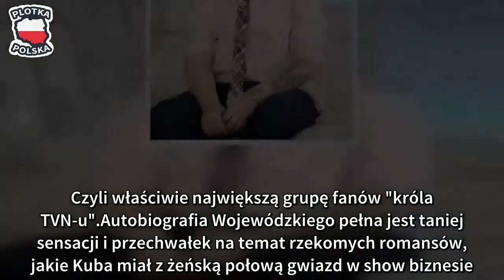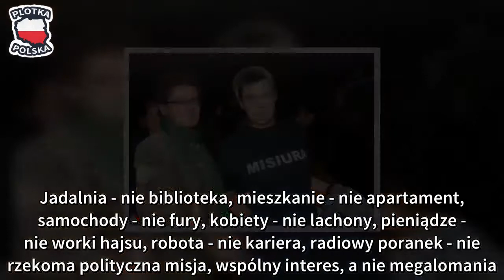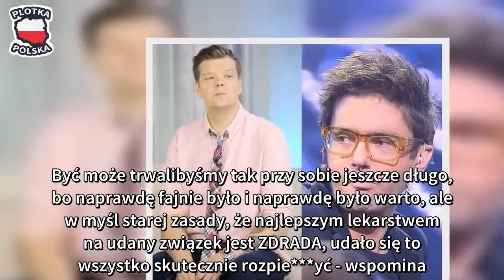Figurski UPOKARZA Wojewódzkiego: "W mojej książce nie znajdziesz się NAWET POD "CH""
W ubiegłym tygodniu premierę miała książka Kuby Wojewódzkiego o nieco przewrotnym tytule Nieautoryzowana autobiografia. Kuba zapowiadał, że lektura dla wielu będzie szokiem, ale, jak mogliśmy się spodziewać, skończyło się na kiepskiej pisaninie szokującej chyba tylko gimnazjalistów. Czyli właściwie największą grupę fanów "króla TVN-u".

Autobiografia Wojewódzkiego pełna jest taniej sensacji i przechwałek na temat rzekomych romansów, jakie Kuba miał z żeńską połową gwiazd w show biznesie.
Wojewódzki opisał w autobiografii także znajomość (czy nawet przyjaźń) z Michałem Figurskim. Dziennikarz trzy lata temu przeszedł wylew, w wyniku którego trafił do szpitala i siłą rzeczy zrezygnował z obowiązków zawodowych. Niestety, Kuba jakoś nie afiszował się z pomocą cierpiącemu koledze, można nawet podejrzewać, że ograniczył ją do minimum.

Teraz Figurski bezlitośnie wyśmiał pisarskie próby Wojewódzkiego, kpiąc, że autobiografia bardziej przypomina kronikę towarzyską niż wartościowy opis życiowych zakrętów. We wpisie na stronie internetowej Anywhere Figurski natrząsa się z Kuby, że ten udowadnia światu własną wielkość kosztem naśmiewania się z innych oraz na siłę próbuje zgrywać intelektualistę, używając obcych zwrotów i barwnych przymiotników. Jak wynika z wpisu Figurskiego, na co dzień Wojewódzki jest o wiele mniejszym "intelektualistą":

Zawsze wolałem kumpli od pochlebców, ale nie mnie oceniać Twój gust tak bardzo zawiedziony wizytą w moim domu - pisze. Wybacz, że podejmowałem Cię w salonie, gdzie książki nie służyły za fototapetę, bo zawsze uważałem, że są do czytania, a nie pokazywania i cytowania - taki drobny, różniący nas niuans leksykalny, jakich między nami wiele. Jadalnia - nie biblioteka, mieszkanie - nie apartament, samochody - nie fury, kobiety - nie lachony, pieniądze - nie worki hajsu, robota - nie kariera, radiowy poranek - nie rzekoma polityczna misja, wspólny interes, a nie megalomania.

Dalej Figurski opisuje, że mimo różnic stworzyli "największą w historii radiową rozpierduchę w rytm rock'n'rolla".

Być może trwalibyśmy tak przy sobie jeszcze długo, bo naprawdę fajnie było i naprawdę było warto, ale w myśl starej zasady, że najlepszym lekarstwem na udany związek jest ZDRADA, udało się to wszystko skutecznie rozpie***yć - wspomina. Pewnie pamiętasz, że tego wieczoru, kiedy u mnie gościłeś, na koniec spotkania radośnie wstawieni obrzucaliśmy się śmieciami. Szkoda, że lata lecą, a nas dalej bawią te same zabawy, tylko śmiechów jakoś nie słychać. Dzisiaj piszesz o moim życiowym upadku, ale nic nie udowadnia niesłuszności tej tezy bardziej, niż głośny wku*w zorientowany na ludzi u boku, u których i dzięki którym dziś swoje sukcesy osiągam w życiu osobistym i zawodowym.

Tekst kończy ironiczna puenta, że w książce Figurskiego jego były przyjaciel nie znajdzie się ani pod literą "W", ani nawet pod... "CH":

P.S. Na zakończenie dodam, że jako Twój zawistny cień i wór, który, jak zawsze powtarzałeś, dźwigałeś przez lata, też popełniam autobiogra